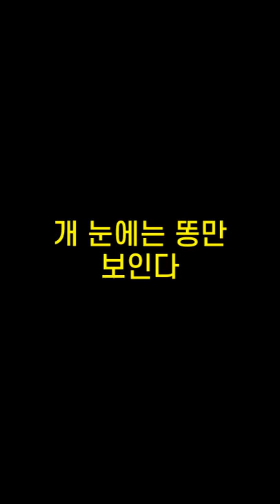기억력향상, 치매예방 초성퀴즈, 속담퀴즈 #493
1. ㅎㄹㅇㄷㅂㅍ적
 2. ㄱㅁㅎㅇㅇ면ㅈㄱㅇㄴㄱㄷ
 3. 개ㄴㅇㄴㄸㅁㅂㅇㄷ
 4. ㅁㄹㅂ에ㅅㅂㄴㅊㄱ
 5. ㅅㅍㄴㅅㄱㅇ어ㅁㄴ